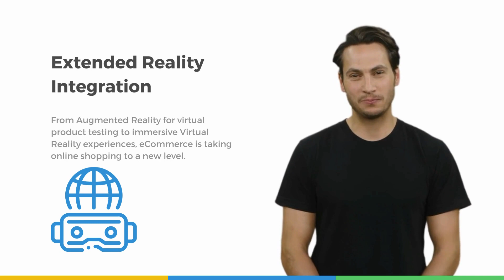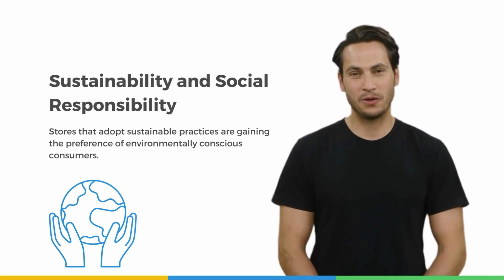eCommerce Trends 2024 | Prepare your business with Clever Ads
Discover the latest innovations that will transform your shopping experience.

Dive into the transformative journey of online businesses as we decode the latest trends shaping the eCommerce landscape!  2024 promises a brighter future for eCommerce enthusiasts, and we've got the insider scoop on the game-changing trends that will redefine the online shopping experience.

🌍 Unprecedented Growth: Witness the remarkable surge in eCommerce fueled by the pandemic.

🔍Get ahead of the curve with insights into the hottest eCommerce trends of the year!

🗝️From innovative technologies to customer-centric strategies, we've got the keys to unlock success in the competitive online marketplace.

🚀 Elevate Your Presence: Whether you're a seasoned eCommerce pro or just venturing into the digital market, our tips and tricks for eCommerce advertising will elevate your online presence to new heights.

⏰ TIMESTAMPS:
0:00 Introduction
0:18 Extended Reality Integration
0:35 AI-Powered advanced personalization
0:46  Digital Payments
0:59 Chatbots and Enhanced Virtual Assistants
1:11 Voice as User Interface
1:23 Sustainability and Social Responsibility
1:43 Final part